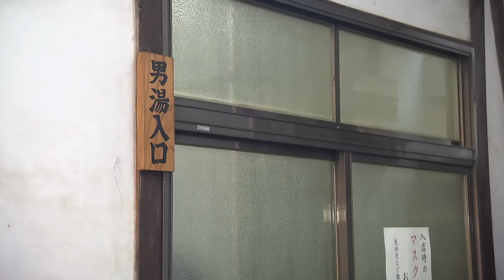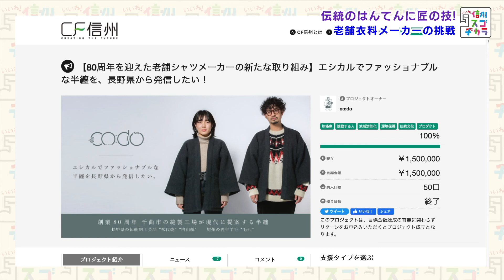老舗衣料メーカーがはんてんを製作 / この一着に匠の技！伝統を結ぶ若者の挑戦①（いいね！信州スゴヂカラ 2021年12月18日）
創業８１年のシャツメーカー、フレックスジャパン（千曲市）に勤務する櫻井太河さんは、２０２０年６月、若手社員と共に、自社ブランド「co:do」を立ち上げました。日本の伝統技術を活かし、なおかつ、若者に興味をもってもらえるよう斬新な商品を開発しています。